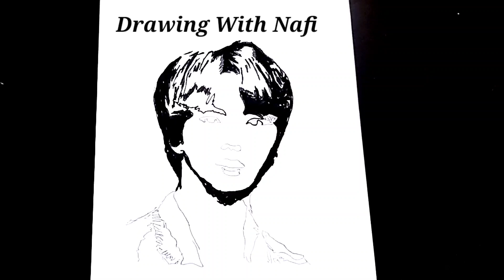how to draw bts step by step|easy to draw bts v step by step||draw bts members (2)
BTS
방탄소년단
BTS drawing
BTS Drawing Skills
sketch drawing
girl drawing
Drawing
pencil drawing images
pencil sketching
drawing sketch
sketch of a girl
pencil art
bts drawing
bts 2021
BTS army bomb drawing with Pencil Sketch
BTS hand drawing video
bts lightstick drawing
BTS 그리기
how to draw bts
bts pencil sketch
bts army drawing
BTS हाथ से ड्राइंग वीडियो
BTS पेंसिल स्केच
BTS ड्राइंग
easy bts army drawing
how to draw BTS drawing
Pencil sketch of BTS with Pencil
bts drawing images
how to draw bts step by step | easy
how to draw bts v step by step | easy
How to Draw Kim Taehyung Drawing
how to draw bts members step by step easy